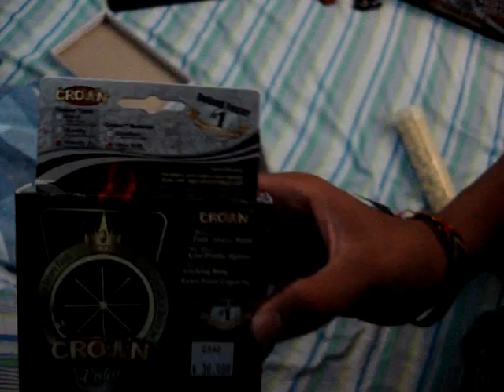Vlocity Jr. Virtue Crown Ultra Soft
its awsome